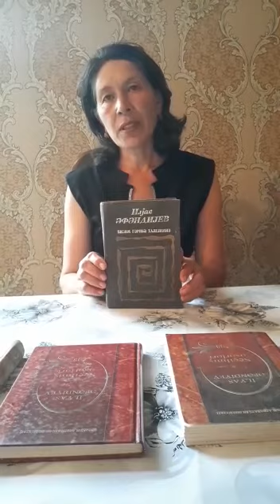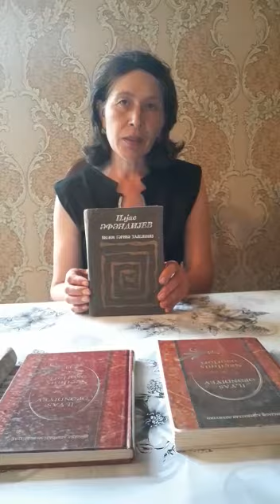Ağcabədi Regional Mədəniyyət İdarəsi Ağcabədi rayon MKS-nin Aran kənd kitabxana filialının əməkdaşı